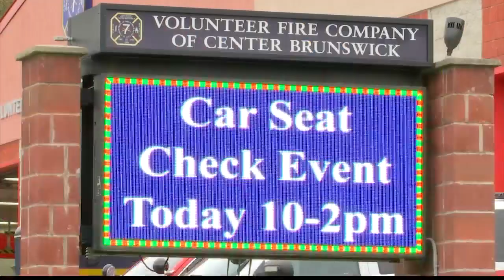Free car seat checks for child passenger safety week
The Governor's traffic safety committee is reminding New Yorkers about free car seat checks that are being offered during child passenger safety week.